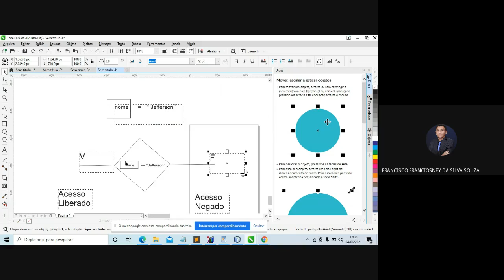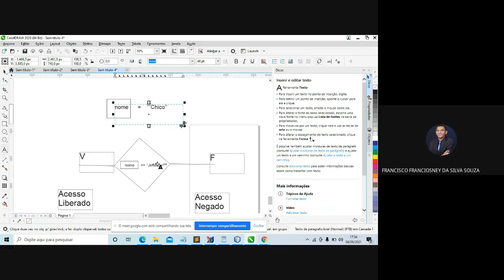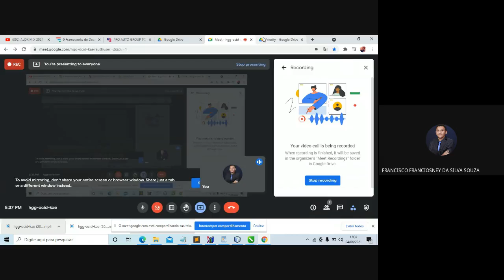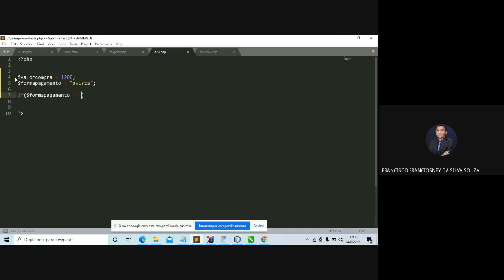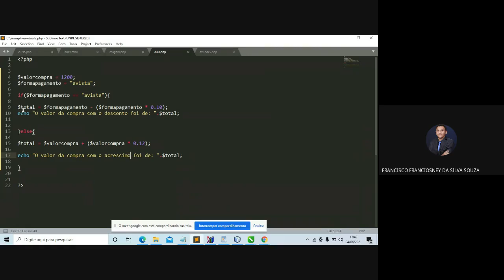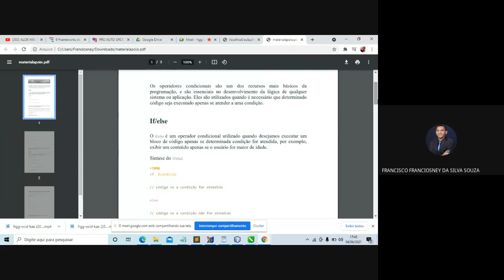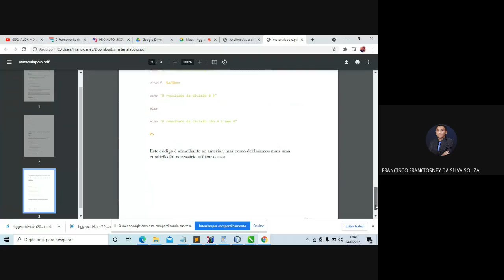Aula 10 - Desvio condicional com PHP- Desenvolvimento WEB - 2º Informática